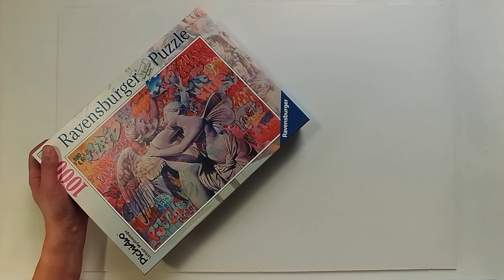Peace by Piece #6 | Jigsaw | Ravensburger - Cupid & Psyche In Love (1000pcs)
Puzzle Featured:
Ravensburger | Cupid and Psyche In Love
    Challenge -  4/5
    Quality - 4/5
    Subject - 4/5
    Fun - 3/5

Song:
The Softer Side - "Wave Saver"